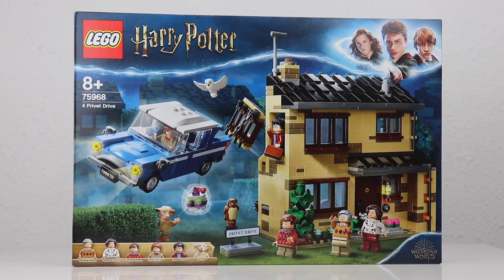Lego® Harry Potter 75968 Ligusterweg 4 / Neu 2020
In diesem Video zeige euch von Lego® Harry Potter, aus dem Jahr 2020, den  Ligusterweg 4  :) Seid gespannt...

Wenn dir das video gefällt, dann freue ich mich sehr über ein 👍 und dein Abo ;)